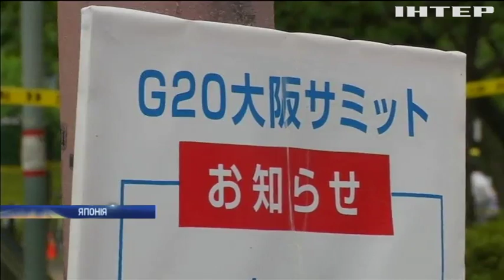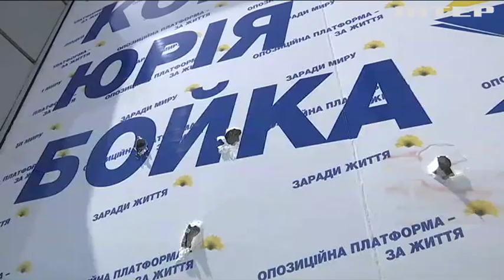Новости 17:45, выпуск за 27 июня 2019 года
Дивіться у цьому випуску: ˣРосія звільнить чотирьох українських полонених – Віктор Медведчук. НАТО обіцяє відповісти Росії на порушення ракетного договору. Всесвітнє антидопінгове агенство відкриє справи проти російських спортсменів